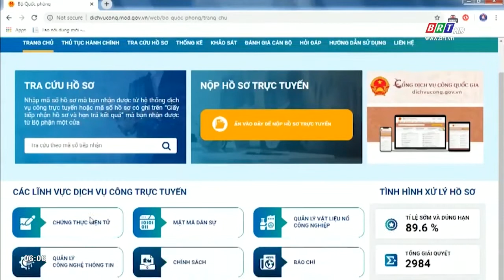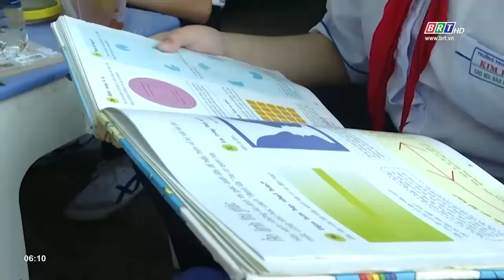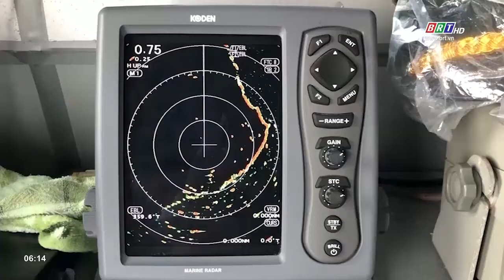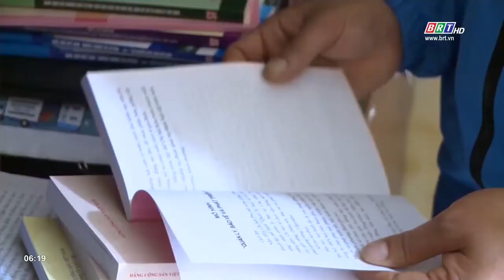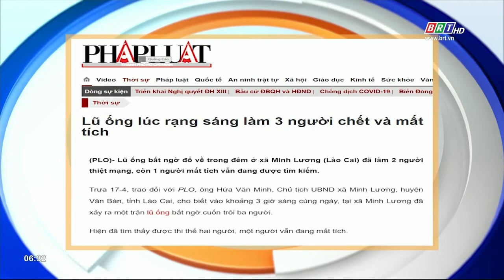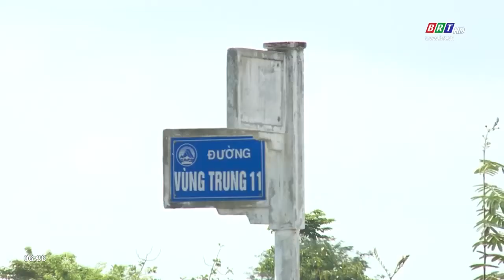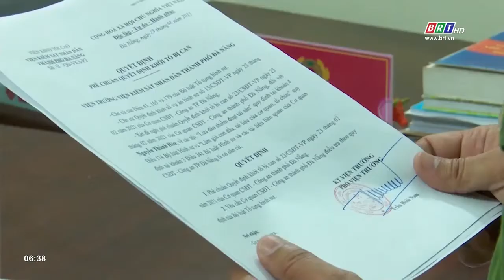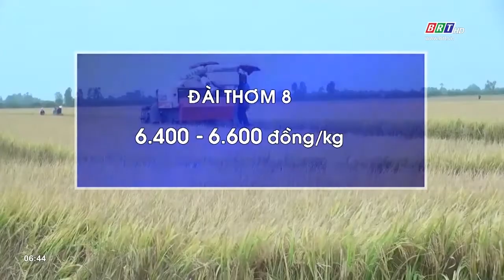Chương trình Thời sự Ngày mới 18/4/2021 | BRTgo